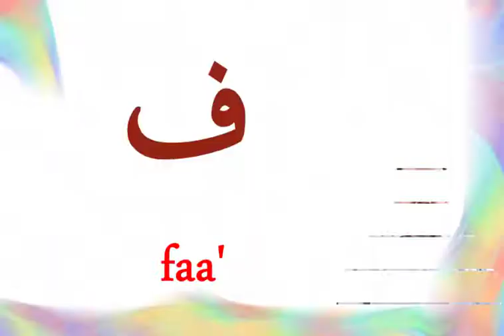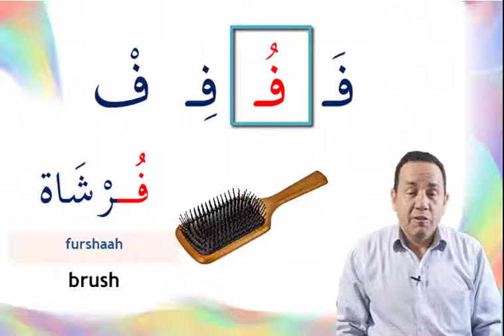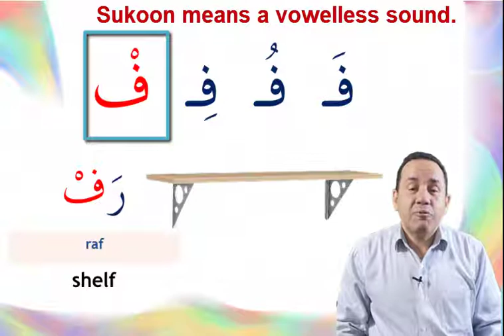Arabic Alphabet: (faa') (ف) with short vowel sounds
Welcome to "Easy Arabic 4You".
 In this video series, you will learn the Arabic alphabet. We will teach you the alphabet using simple steps, letter by letter with short vowel sounds, showing you the correct stroke order, helpful tricks for memorization, and proper usage in common Arabic words. If you want to get started reading and writing Arabic properly, this is THE place to start. You'll learn Arabic in mere minutes with these audio and video lessons, so join us for Easy Arabic 4You!

In this lesson, we'll show you how to pronounce and read one letter in Arabic: ( faa' )   ف , and we'll teach you a few words you can pronounce, read and write with this letter. Are you ready to learn more Arabic characters and words?